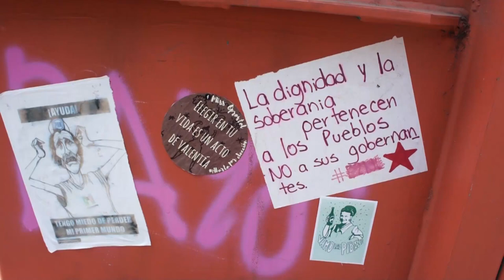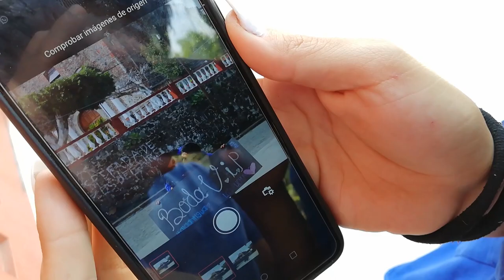Nos Casaremos! | Salon La Antugua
Camaras Con las que Grabo:

Huawei P20
Sony Alpha NEX-5